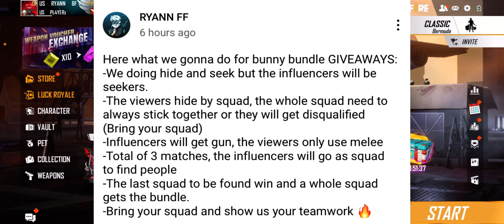12 CYBER BUNNY BUNDLE GIVEAWAYS 🔥🔥🔥🔥